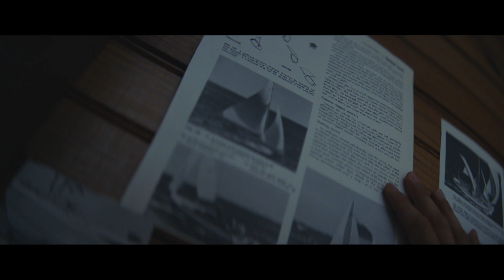Chris Moon - Solstice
until the next solstice…after that I’m gone!

Directed By: Chris Moon
Assistant Director: Noah Namgoong
Producers: Chris Moon, Noah Namgoong, Loies Kim, Liza Villanueva
Director of Photography: Jesse Bronstein
1st AC: Daniel Lofaso
Set Design: Loies Kim & Jacqueline Lee
Prop Master: Samuel Guerrero & Chris Moon
Styling: Martin Mamangun
Production Assistants: Ryan Castillo, Jacqueline Lee